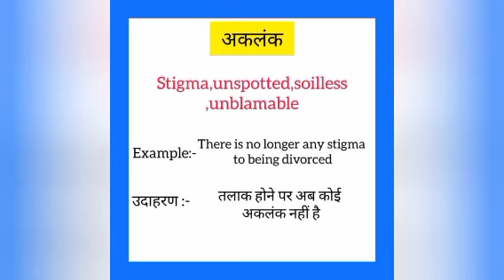Akalank ka english mein kya kahate hain | अकलंक को इंग्लिश में क्या कहते हैं | Stigma meaning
Akalank ko English me kya kahate hain
Akalank को इंग्लिश में क्या कहते है

अकलंक को इंग्लिश में stigma कहते हैं
Akalank ko English mein stigma kahate hain